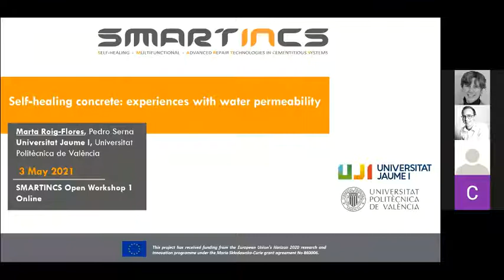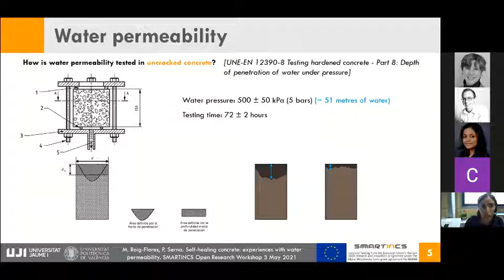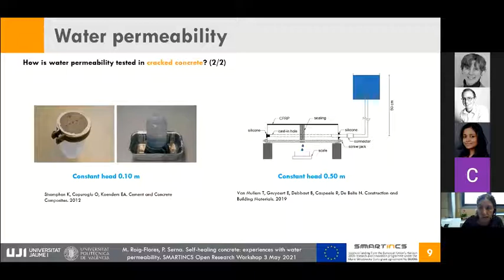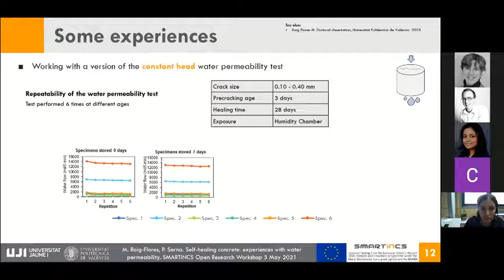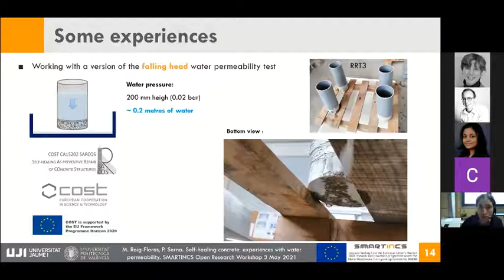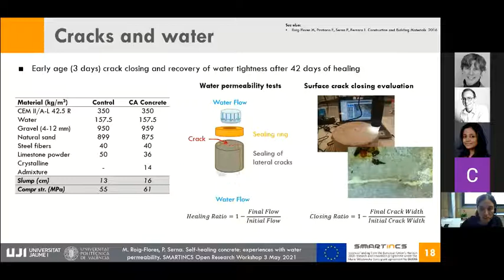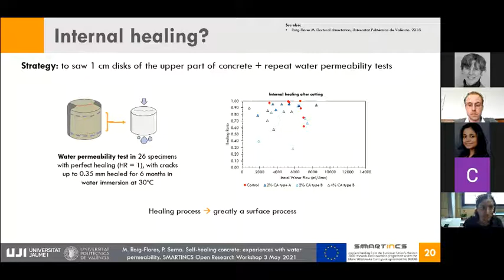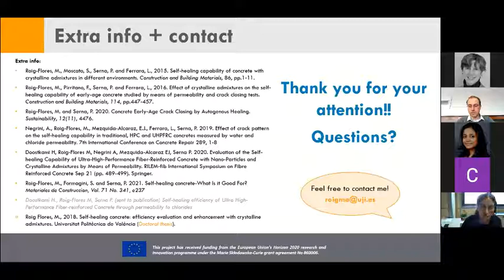Self-healing concrete: experiences with water permeability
By Marta Roig-Flores from Universitat Jaume I